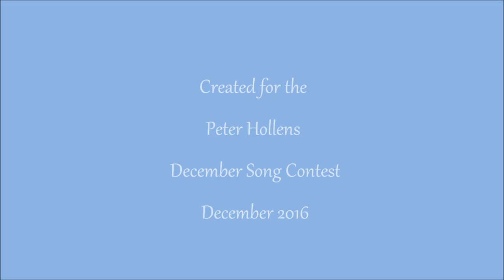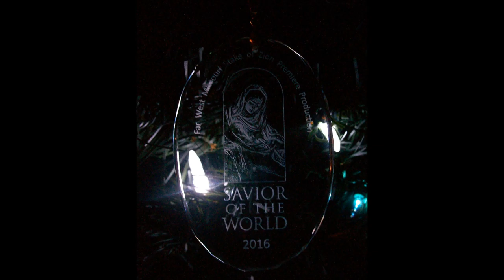December Song - Knaack version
A version  of peter Hollen's December song re-written and arranged for his contest.